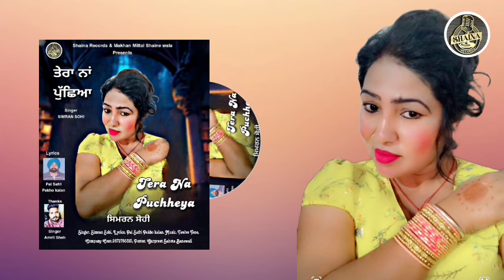ਤੇਰਾ ਨਾਂ ਪੁੱਛਿਆ//Lyrical Video//Singer Simran Sohi// SHAINA RECORDS// Latest Song 2024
Song  Tera Na Pucheya
Singer Simran Sohi
Presents Makhan mittal Shaine wala
Music Twelve Tone
Lyrical PAL SAFFRI PAKHO KALAN
Poster &Video by
Gurpreet Sahota Banawali
Spl.Thanks
BAGGA MANDIALE WALA
and all friends
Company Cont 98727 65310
LEBAL SHAINA RECORDS